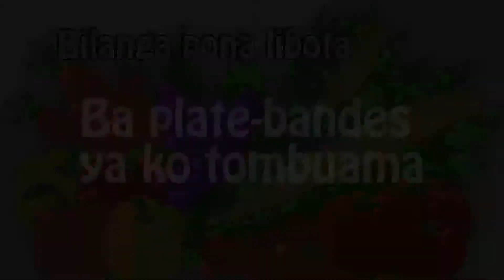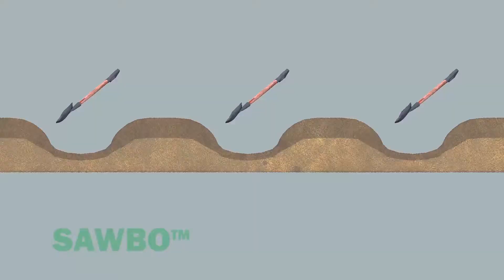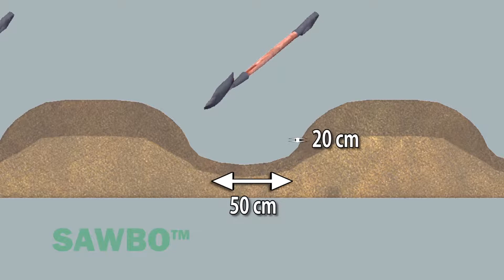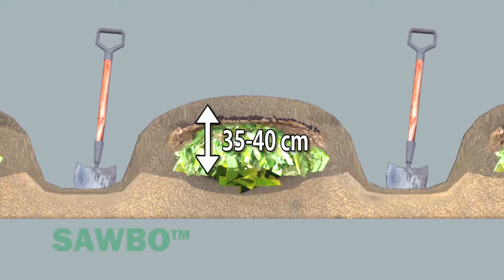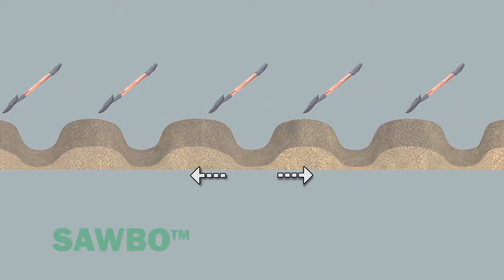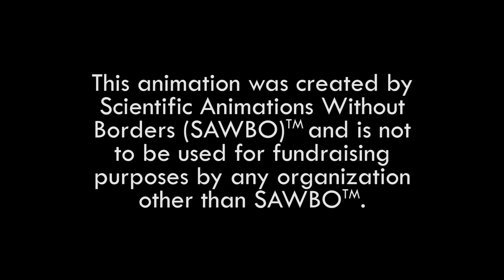Bilanga pona libota: ba plate-bandes ya ko tombuama na Lingala (accent ya RD Congo)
Kolona na ba plate-bande ya kotombuana ezala lolenge ya malamu yako batela bilanga na yo na sécurité pe ko matisa production. Technique yango ezali ko longola ko kangama ya mabele pe ko bongisa qualité ya mabele. Ezali ko batela ba plantes na yo pendant periodes ya ba mbula ya makasi. Vidéo oyo ezali kolakisa ndenge nini okiko kosalela technique yango pe ndenge nini okoki ko entreténir ba plate-bandes yango.

Survival Gardening: Raised Planting Beds in Lingala (accent from DR Congo)

Farming with raised planting beds is a great way to keep your crop safe and increase your yields. This agricultural technique reduces soil compaction and improves the quality of the soil. It protects your plants during times of excess rainfall. This animation describes how to implement this technique and how to maintain your new raised planting beds.